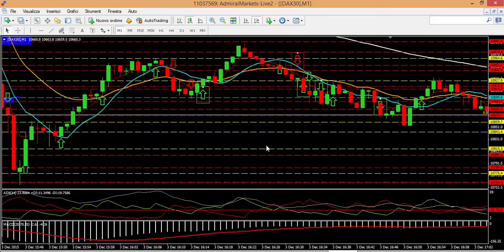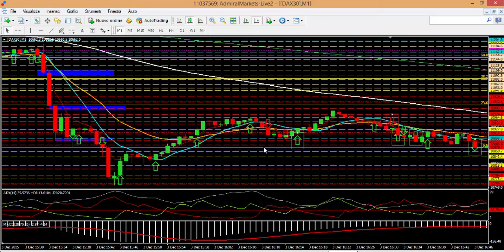Giancarlo Prisco Operativa en vivo con Dax Aleman - Draghi magic touch: 600 pips en 3 horas!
@GiancarloPrisco A diario subimos un vídeo con los trades realizados en nuestra sala de trading operando el Dax Aleman.
Proporcionamos la entrada, el stop y los targets en vivo en tiempo real.